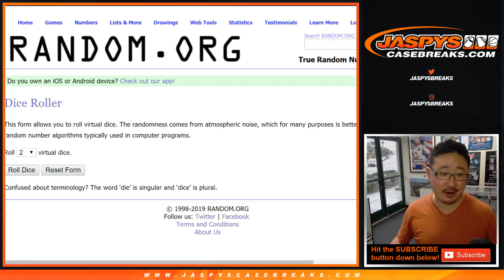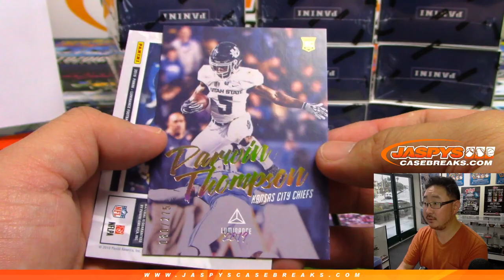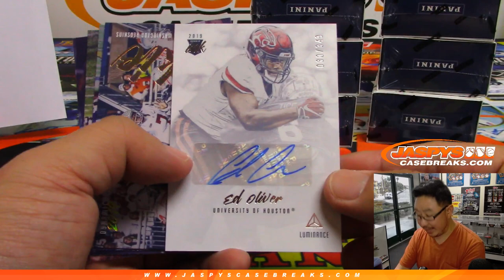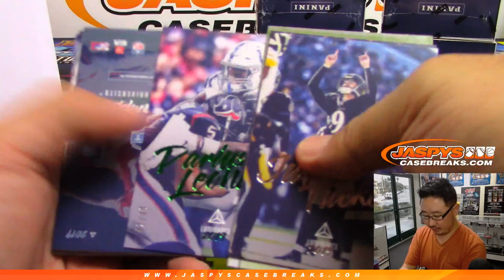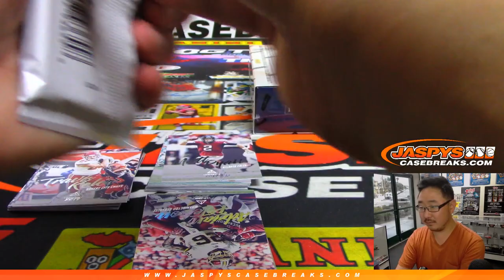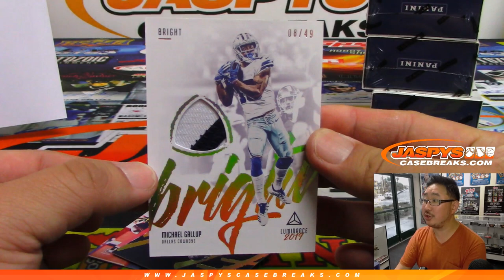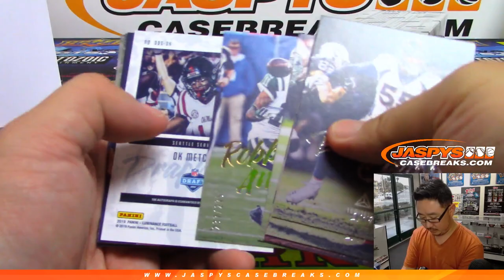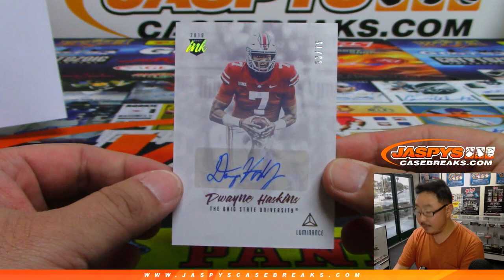F, 06/07/19 || 12Box RD #1 || 2019 Panini LUMINANCE Football (NFL)